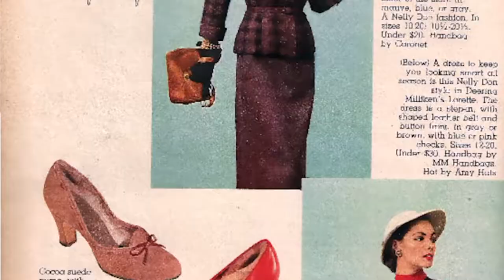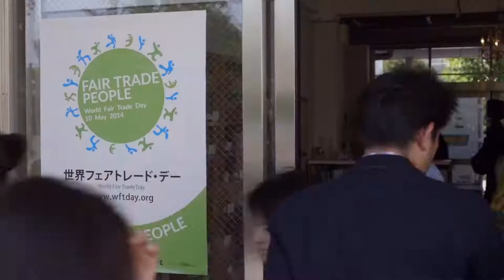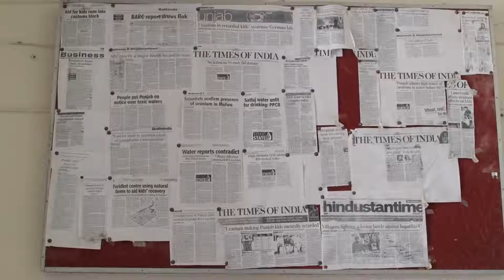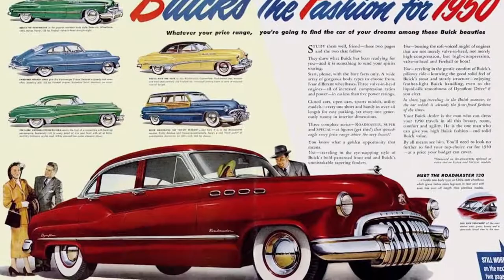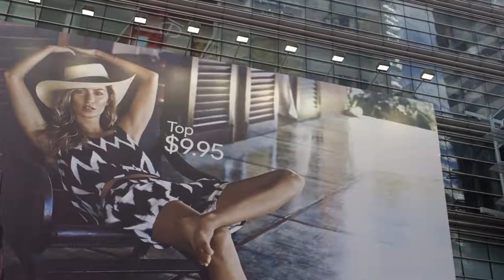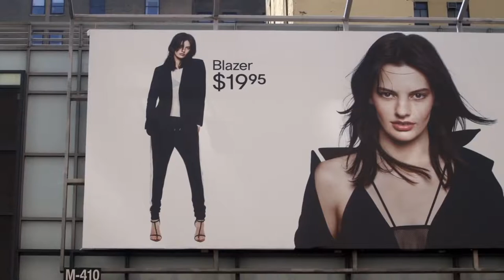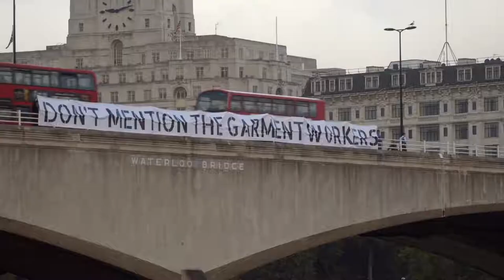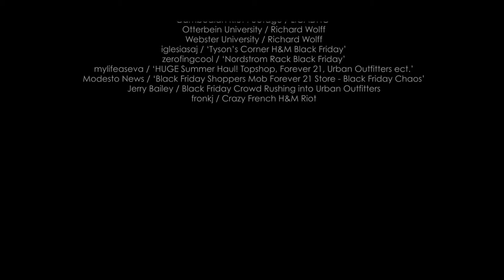The True Cost Documentary Clothing Industry Fashion Market Capitalism Modern Slavery